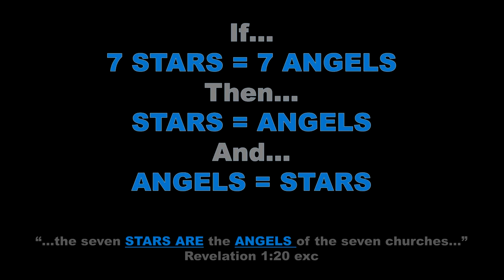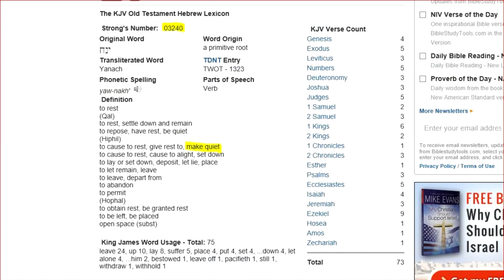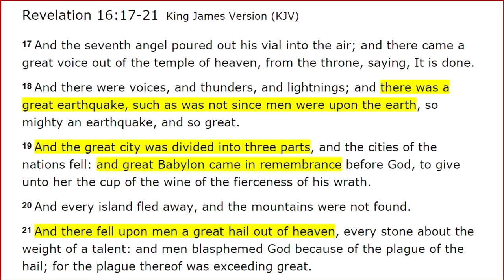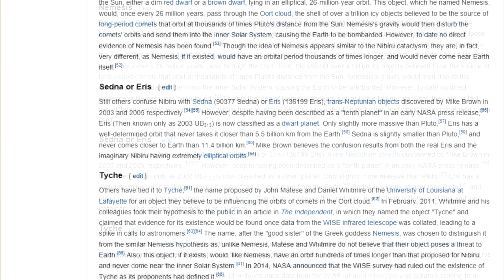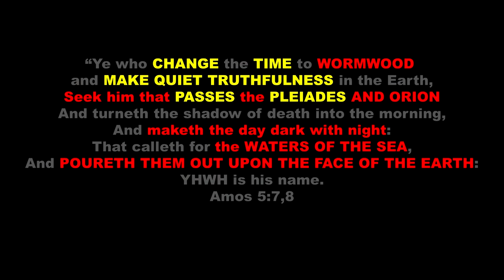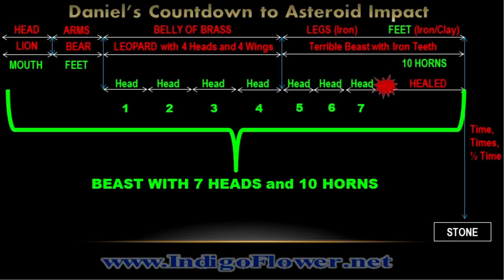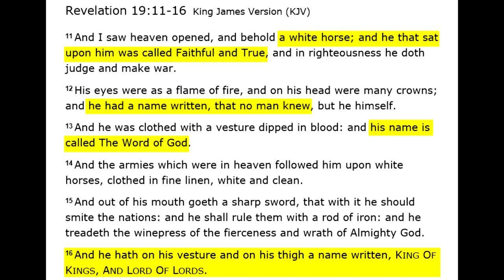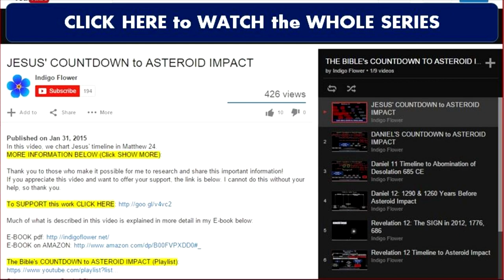Bible: a RED STAR will CAST a STONE to Earth: NOW! (w/subtitles)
CC: Español, Português, Français, русский, Deutsche, 日本語, 中文, हिंदी,